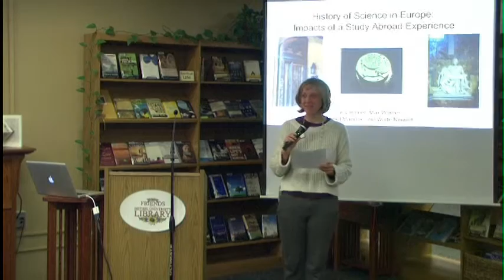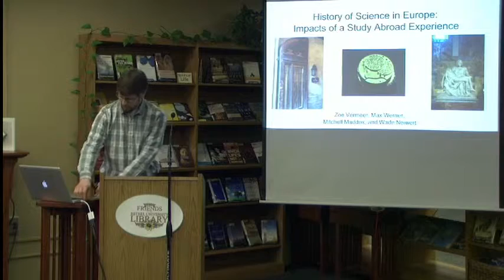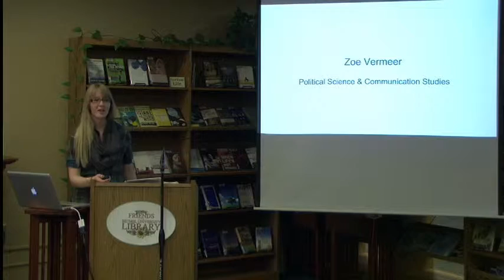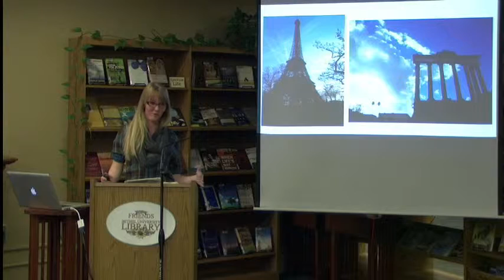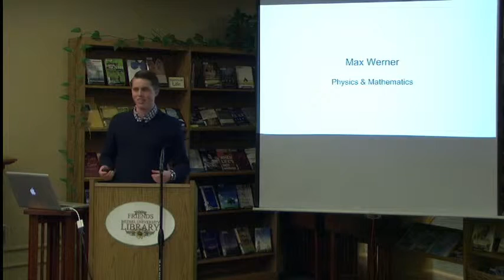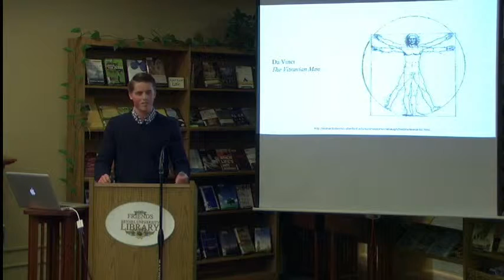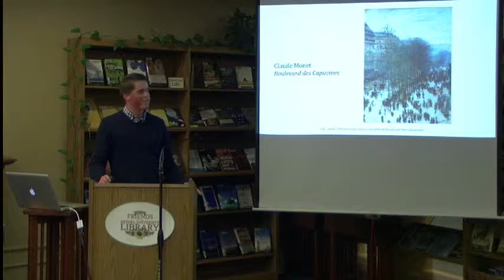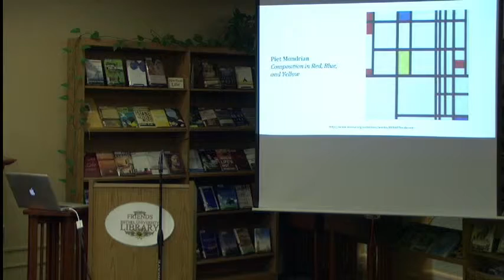History of Science in Europe: How J-term Abroad Impacted My Views on Science, Society, and Faith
Hear about how the History of Science in Europe (GES330K) course impacts student perception of their own discipline in the context of science and its societal influences. Students Zoe Vermeer and Max Werner will share their own stories and highlights, specifically focusing on how they integrated their disciplines with the course content and experiences and how studying abroad impacted their Christian worldviews.

Speakers: Wade Neiwert, Trey Maddox, Zoe Vermeer & Max Werner
Date: April 7, 2016
Series: Study Abroad Spotlight